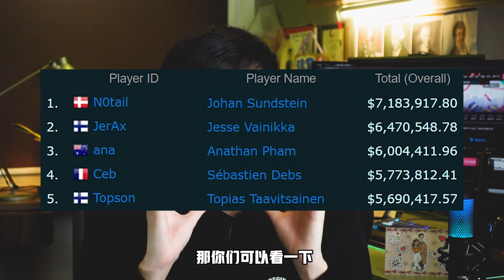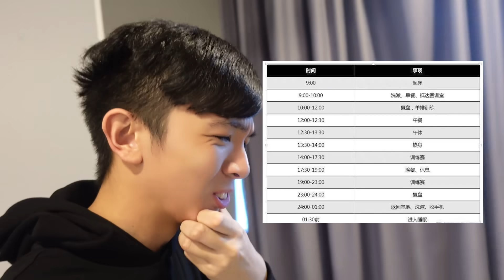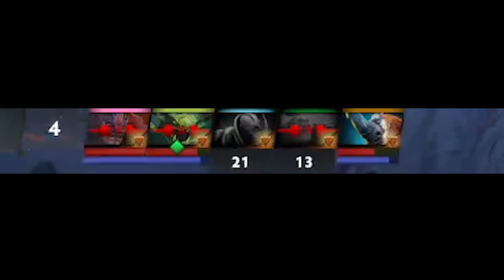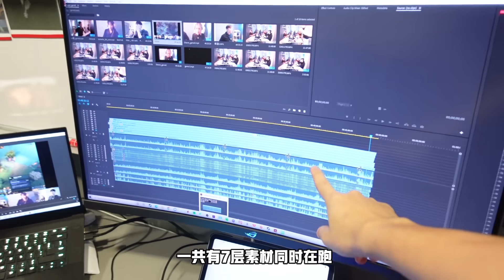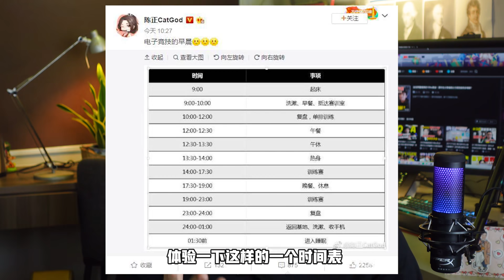16小时学习和16小时游戏,哪种更折磨？| 清华生挑战身价千万的电竞选手作息表！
训练过半，只想赶紧回去学习...
这期视频真的花费了我非常多的心血，希望各位可以多多支持！

(注意：若是除了以下内容以外的信息我是不会回复的哦，我时间不允许了抱歉）